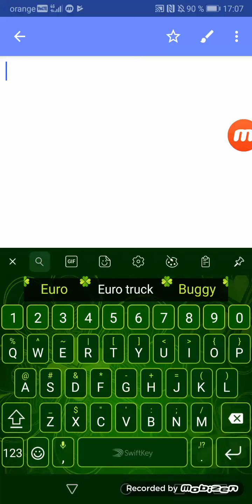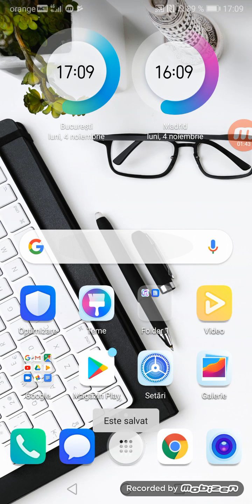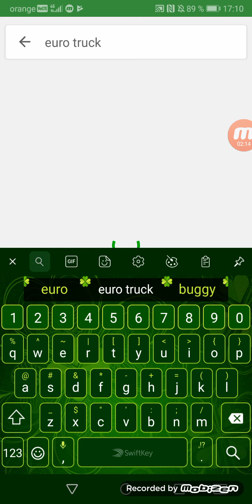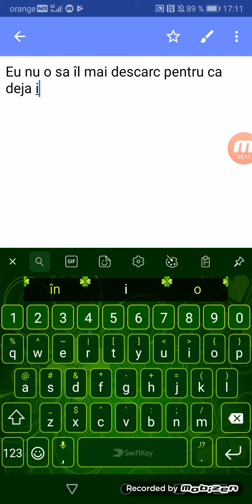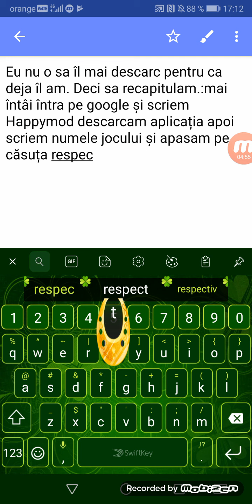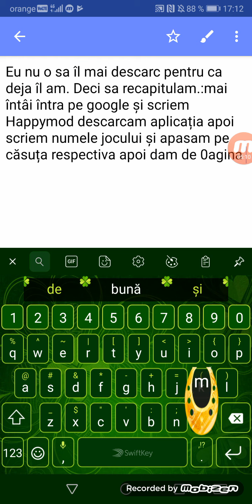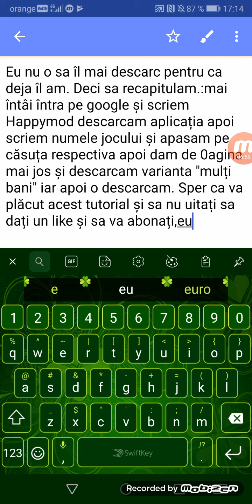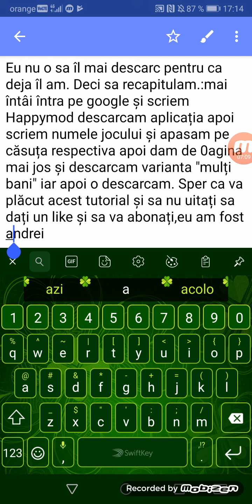Cum poți descarca jocuri cu hak